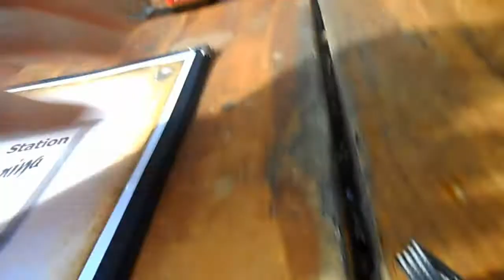GREEN BABOON ON THE LOOSE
Day 4 of our trip to Michigan.